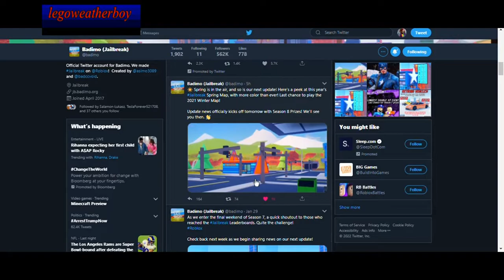Jailbreak! - Winter Camo Texture + Day 1 News for the February 2022 Update